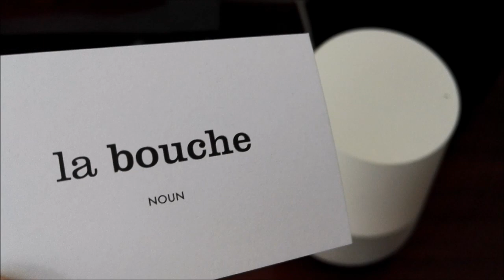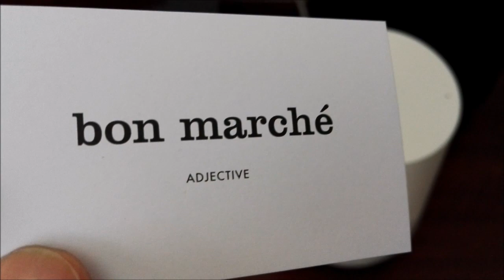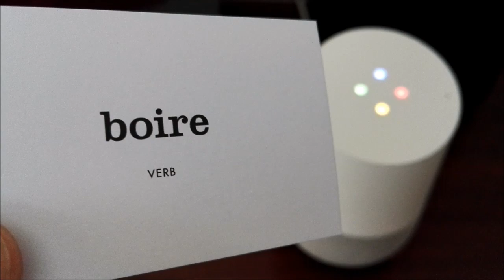Learn French with Google Home and Vincent #15